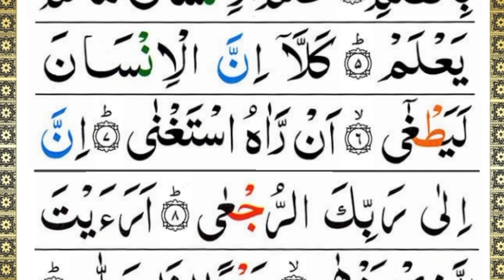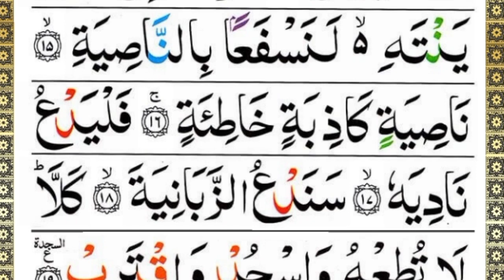Surah Al-Alaq Repeat Full {Surah Alaq with HD Text} Word by Word Quran Tilawat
Surah Al-Alaq Full | سورة العلق | Quran for Kids || Learn Quran for Childrens || Quran Host

Surah Al-Alaq Full | سورة العلق | Quran for Kids || Learn Quran for Childrens || Quran Host مضيف القران الكريم surahalalaqfull سورة العلق

surah al-alaq full
سورة العلق
surah alaq
surah al alaq
surah alaq tilawat
surah alaq qirat
surah alaq sudais
surah iqra
surah iqra sudais
surah iqra tilawat
surah iqra bismi rabbika
surah iqra for black magic
surah iqra for kids
surah alaq for kids
surah iqra bismi rabbika for kids
al quran surah al alaq
tilawat e quran surah alaq
tilawat e quran surah iqra bismi rabbika
sudais
Surah Al-Alaq | By Sheikh Abdur-Rahman As-Sudais | Full With Arabic Text (HD) | 96-سورۃالعلق

(Al-Bukhari) (بخاری شریف)

Sūrat al-ʻAlaq (Arabic: سورة العلق‎, "The Clot" or “ the clinging thing” ), is the 96th Surah or chapter of the Qur'an. It is composed of 19 ayat (verses or "signs"), and is traditionally believed to have been the first revelation to Muhammad in Mecca at cave Hira located at the Mountain Jabal al-Nour. It is traditionally understood that first five ayats (1-5) of Surah Alaq where revealed, however this is not the first fully complete Surah to be revealed and was actually revealed in 3 parts. It is sometimes also known as Sūrat Iqrā (سورة إقرا, "Read").

4 kalma
dusra kalma
surah asr
Surah asar
attahiyat
awal kalma tayyab
chautha kalma
dua qunoot
kalima
kalmy
surah al asr
ayat ad dhuha
ayatul kursi 11 times
chata kalma
fourth kalima 100 times
iman e mufassal
igra bismi rabbika surah
kalima shahadat
kalma
kalma for kids
kalma shahadat
kalmekalme
masnoon dua
panchwa kalma
surah attahiyat
surah burooj
surah rahman just urdu
tashahhud
teesra kalma
quran for kids
learn quran for childrens
quran host مضيف القران الكريم
surah
surah al alaq
surah alaq
surah al-alaq
surah alaq full hd
surah alaq full text
quran
surah alaq full
alaq surah
quran for kids cartoon
quran for kids repeat
learning quran for kids